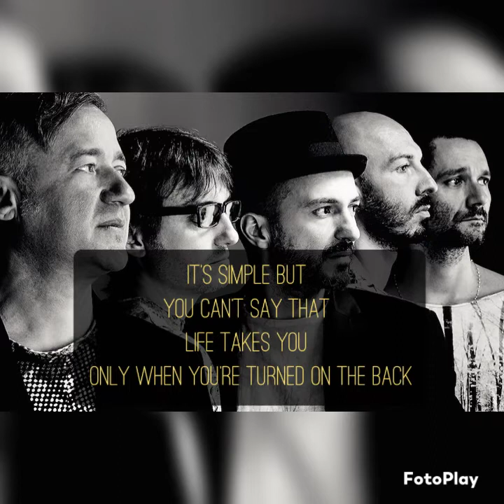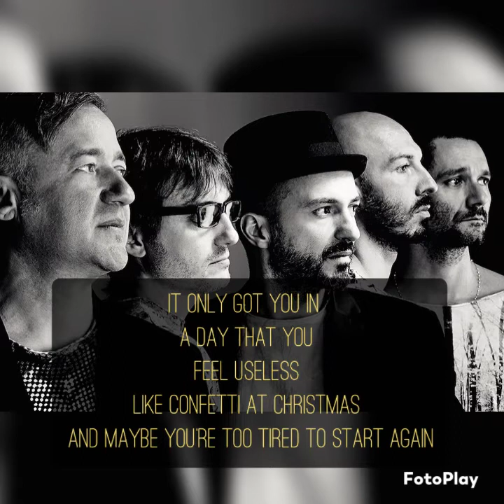Coriandoli a Natale - Subsonica sub Eng